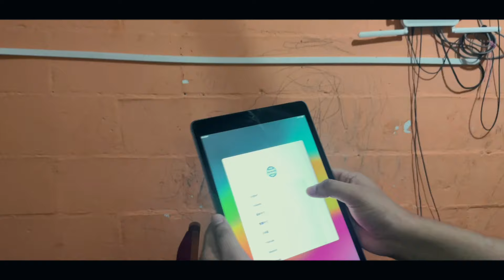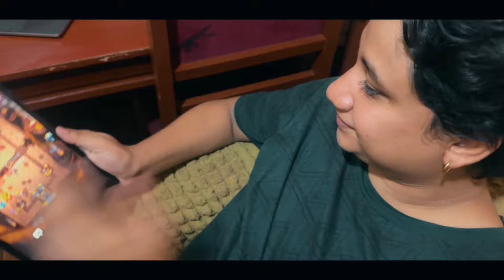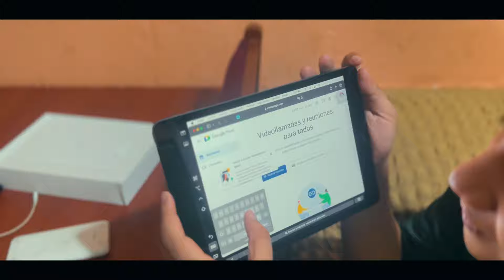¡¡¡¡TENGO UNA NUEVA iPad!!!! iPad 9.ª Generación en 2024|| UNBOXING COMPLETO.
Este día recibí una enorme sorpresa, y es que mis tías, me han enviado una iPad completamente nueva y de paquete.

Sin ninguna duda, nos va a servir un montón para el canal, esperamos sacarle el mejor de los provechos y seguir creando contenido para todos ustedes.

¡¡GRACIAS A TODOS LOS QUE SIGUEN Y APOYAN EL CANAL!!💖